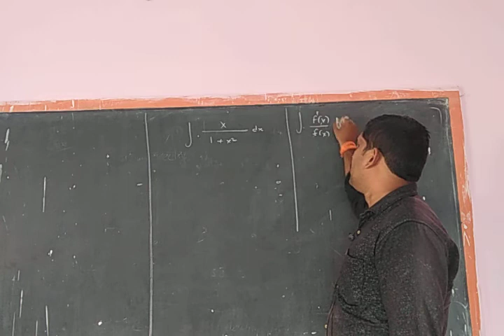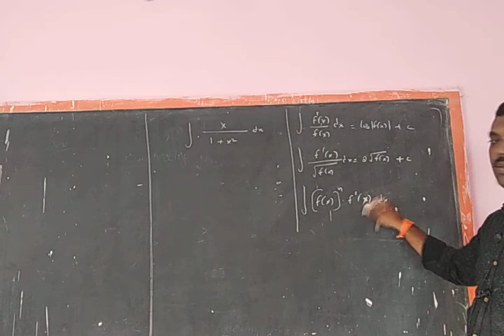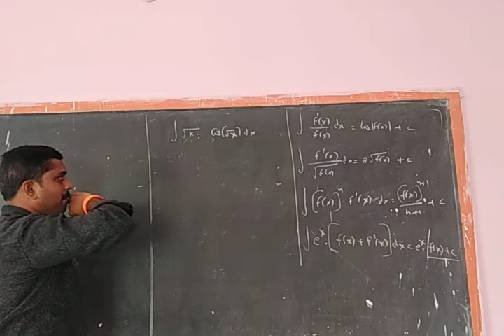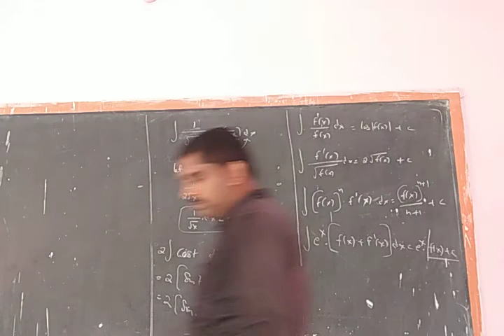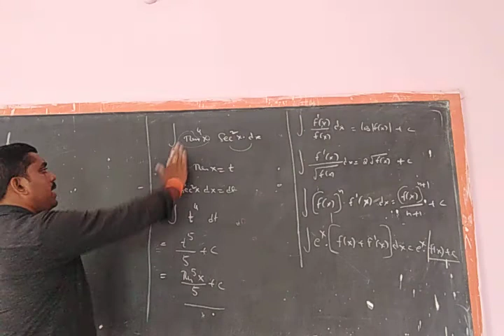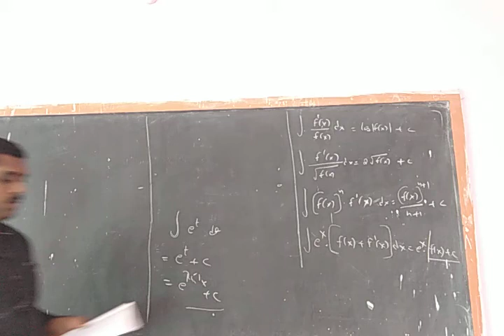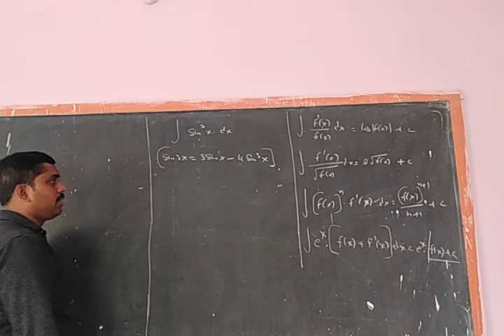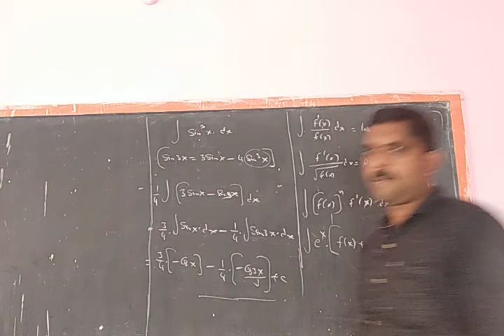SECOND YEAR INTRODUCTION INDIFINTE INTEGRATION M-IIB PART 6